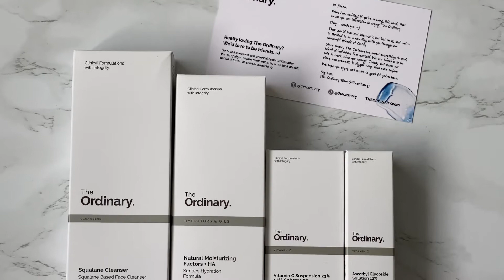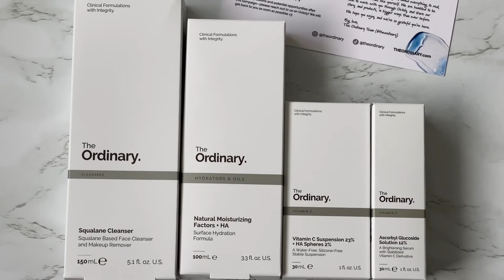The ordinary skin care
The ordinary skin care range

I absolutely love this skin care brand!